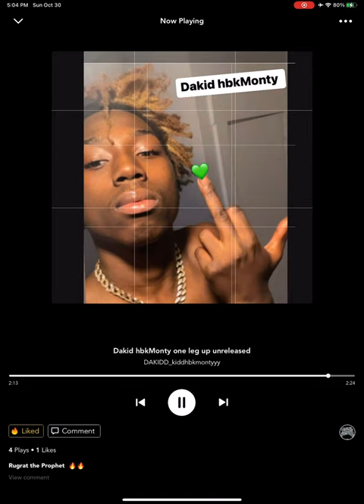Dakid hbkMonty (one leg up) TikTok sound official audio prod by NewJerseyproducer21